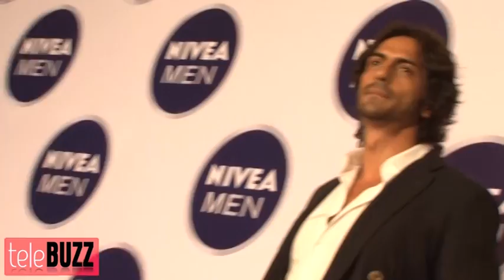Jhalak Dikhla Jaa 6 20th July 2013 FULL EPISODE - SURPRISE CELEBRITY EPISODE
Hey guys Telebuzz is back with some latest updates of your very own favorite shows and celebrities. Lets tell you'll whats going to happen in the upcoming episodes of one of the most entertaining dance reality show Jhalak Dikhla Jaa 6. The show has been seeing a host of celebrities who have been coming on the show to promote their upcoming movies.